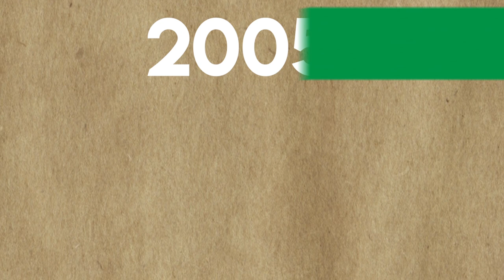DA ONDE VEM O PANETONE NATALINO? | HISTÓRIA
ala pessoal, como vocês estão? Comenta o que acharam do conteúdo, se curtirem eu continuo gerando conteúdo para vocês! Obrigado!